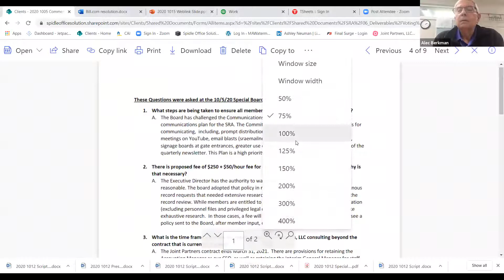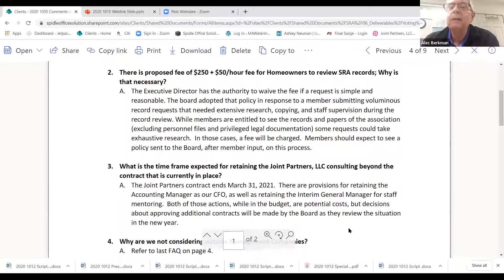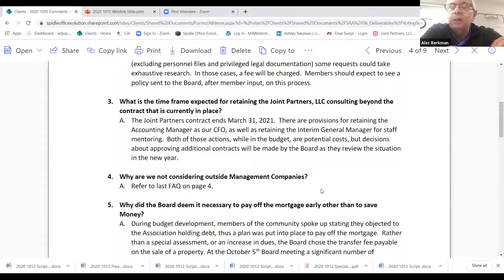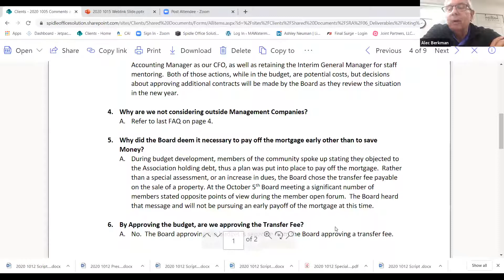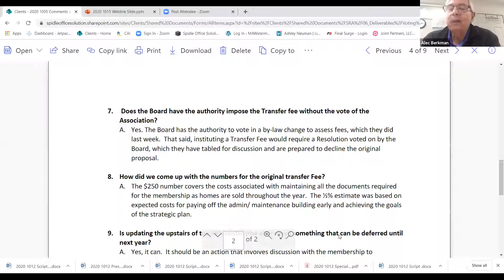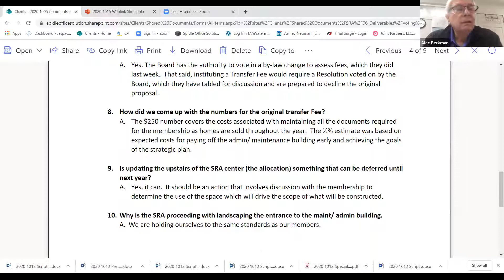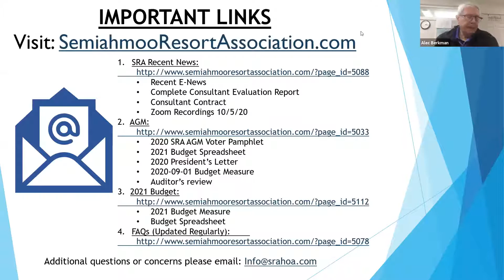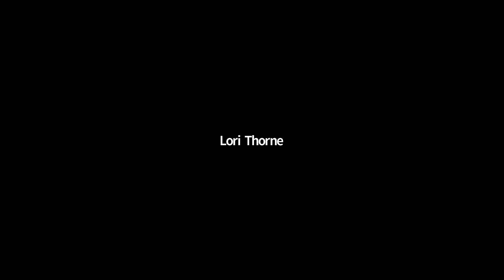October 12 2020, SRA Board of Directors Special Meeting Part 1